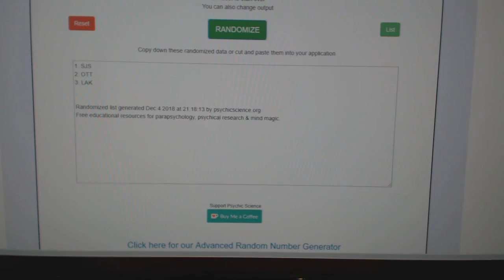Multi Randoms - C&C GB #9102